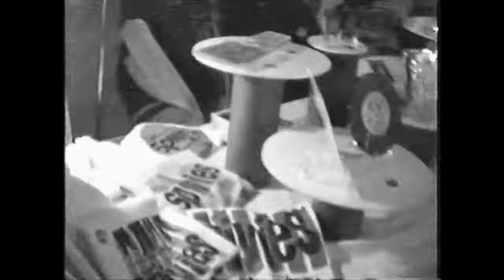pop.vox.presents: Thee Spivies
Come join Phil and the complete original lineup of Thee Spivies: Clark, Ivan, Rob, and Chris!
Music, fun stories from the road, and lots of that swell Thee Spivies charm!